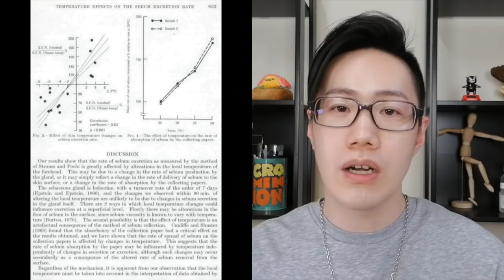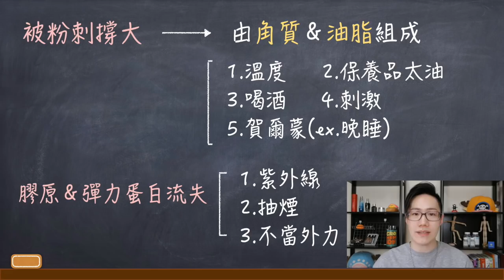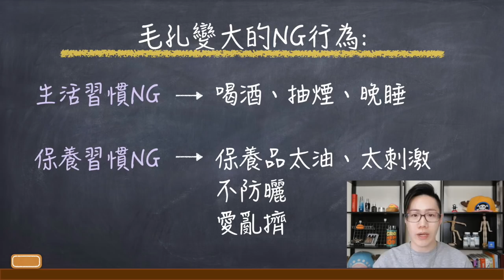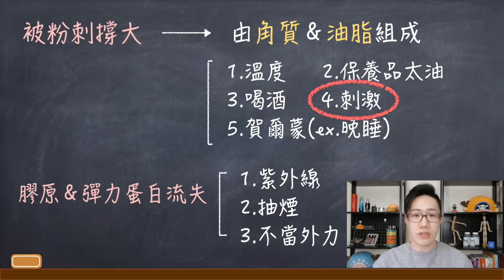毛孔變大的原因與挽救觀念【Dr. Ivan6】How to get rid of large pores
華人第一位 【保養分享】 博士級Youtuber
這邊主要是以分享『保養』的研究心得為主
力求將學術研究『簡單化』『科普化』
如果需要更專業更完整的研究內容，歡迎加入line@詢問
感謝訂閱～（記得打開訂閱旁的”鈴鐺”才能第一時間接收保養資訊喔^^）
影片內容資訊：
參考文獻：
Cunliffe WJ, Burton JL, Shuster S. The effect of local temperature variations on the sebum excretion rate. Br J Dermatol. 1970;83:650–4.
這集我用了新的麥克風
有聽出音質差異嗎 XDD

學經歷：
博士 主修生醫、細胞學、酵素、化學
碩士 主修化學、免疫學
國際NAHA芳療證照
國家美容乙丙級證照 講師
13年彩妝、保養品研發經驗
新娘秘書團隊保養顧問
大專院校、社團 約聘彩妝保養講師
膚質：春夏－油性肌膚；秋冬－混合性偏乾肌膚；眼下偏乾
感謝字幕小天使Janet(中文)的幫忙
需要字幕的請自行開啟喔